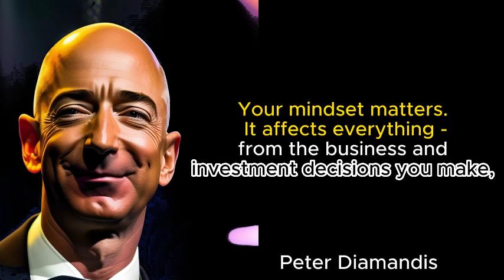Jeff Bezos's Life Advice Will Change Your Future | One of the Best Motivational Videos Ever